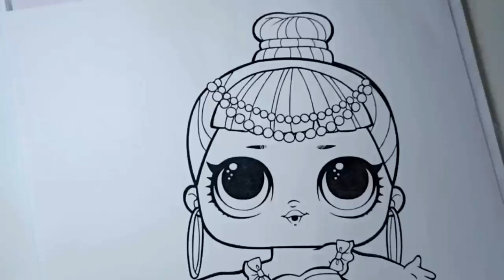LOL, coloring pages